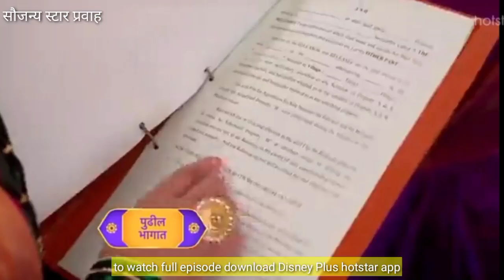भन्नाट उखाणा घेत पल्लवीने टाकले घरात पहिले पाऊल तर सुपर्णाची आदितीसमोर भयानक अट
स्वाभिमान शोध अस्तित्वाचा 09 जुन| swabhiman shodh astitvacha 09 June